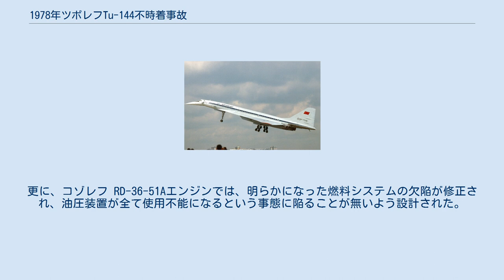1978年ツポレフTu-144不時着事故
1978年ツポレフTu-144不時着事故は、1978年5月23日に発生した航空事故である。
テスト飛行を行っていたツポレフ設計局のツポレフ Tu-144Dが飛行中に火災に見舞われ、パイロットは平野への不時着を行った。
不時着により機体は大破し、炎に包まれた。
乗員8人中2人が死亡したが、6人が救助された。
 この事故により、Tu-144の旅客便運航が打ち切られることとなった。
また、Tu-144で発生した事故は本事故と1973年に発生したパリ航空ショーでの墜落事故のみである。
 事故機のツポレフ Tu-144D（CCCP-77111）は、1978年4月18日にヴォロネジで製造された。
同年4月27日に初飛行を行い、ジュコーフスキー空港へ回送された。
その後、5回のテスト飛行を行っており、事故時の総飛行時間は約9時間だった。
 Tu-144には従来、クズネツォフ NK-144ターボファンエンジンが搭載されていたが、事故機ではコゾレフ RD-36-51Aが採用されており、このエンジンを搭載した初めての機体として製造された。
 当日、事故機は2回目のテスト飛行を行っていた。
まず、マッハ2の超音速で飛行を行い、3,000メートル (9,800 ft)まで降下しAPUを起動することとなっていた。
乗員は、ソ連航空産業省と民間航空省の職員によって構成されており、テストパイロット2人、ナビゲーター1人、航空機関士2人、テストエンジニア3人が搭乗していた。
機長のエドワード・イリャンは右側座席に着席しており、副操縦士のV・D・ポポフが左側座席に着席していた。
そのため、ポポフが機長であったと言われることも多々ある。
また、イリャンはいくつかの回想録で自身が機長であったと述べている。
 17時30分、Tu-144は標準的な離陸前の確認を行った後に離陸した。
超音速飛行でのテストは正常に行われ、パイロット達は補助動力装置（APU）のテストを開始した。
APUテストのため、パイロットは機体を3,000メートル (9,800 ft)まで降下させ、速度も480キロメートル毎時 (260 kn)まで減速させた。
このとき、計算された残燃料と燃料計の値の間に4.7tの差が生じていた。
これは、計算された消費燃料よりも実際には遥かに多い燃料が消費されていることを示していた。
燃料漏れの可能性もあったが、航空機関士は重要視しなかった。
18時45分、APUが起動された。
しばらくして、火災警報がコックピットで作動した。
航空機関士は第3エンジンでの火災を報告し、消火装置を作動させた。
副操縦士は、機体を180度旋回させて空港への引き返しを開始した。
 機長は後に、燃料の差については初期上昇中に気づいたと述べている。
しかし、エンジニアたちはパイロットに何も報告せず、燃料バランスについてだけ話した。
APUの起動に失敗した後、機長は副操縦士に空港へ戻るよう指示した。
引き返しを開始した後も、APUの起動は繰り返された。
 旋回が終了した後、第4エンジンの火災警報も作動したため、航空機関士は消火装置を作動させた。
そのため、左翼側のエンジンのみでの飛行を強いられた。
パイロットはラメンスコエ空港の管制官に対して、火災が発生しエンジン2基で飛行していることを伝えた。
また、消防隊の準備と滑走路への直線進入を要求した。
パイロット達は初め、火災警報が作動しているのに対して火災の兆候が他に見られなかったため、システム障害の可能性を疑った。
しかし一方で、地上からは機体の後方に大きな炎が吹き出ていることが目撃された。
右翼で発生した火災により、客室のエアコンから黒煙が生じ、コックピットでも同様に黒煙が観察された。
副操縦士は空港外への不時着を考えていたが、機長は空港までたどり着けると考え、これに反対した。
パイロットは視界を確保するため、ノーズコーンを17度下げた。
しかし煙が更に強まったため、機外の様子は判別できなくなり、副操縦士は計器を頼りに飛行を続けた。
更に残りのエンジン2基のうち1基でも火災が発生し、航空機関士が停止させた。
また発電機が故障し、バッテリーからしか電力供給がされていないことを報告した。
 機体が炎上しており制御が難しいことが分かったとき、私...